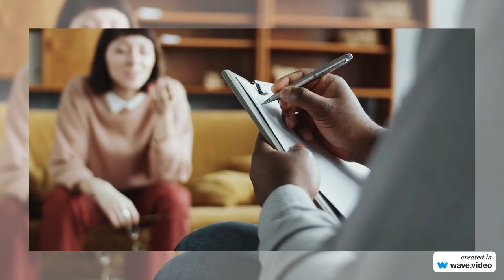psephologist in telugu part 1